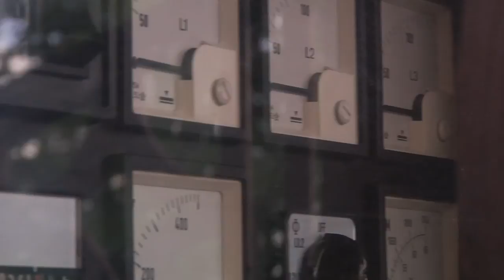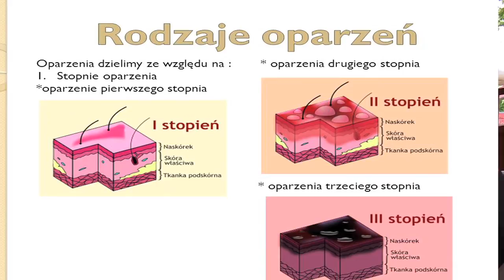Na pomoc - zadbaj o własne bezpieczeństwo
Pożar może powstać na różne sposoby, w wyniku uderzenia pioruna, przez wadliwą instalację elektryczną, lub niewłaściwe stosowanie urządzeń. Najczęściej przyczyną zaprószenia ognia jest niestety ludzka lekkomyślność. O tym jak zachować się, gdy w naszym domu powstanie pożar opowiada Wydział  II Straży Pożarnej, JRG-H w Lubinie.